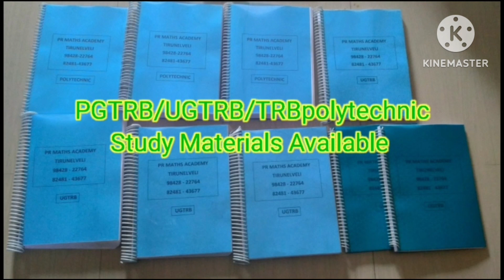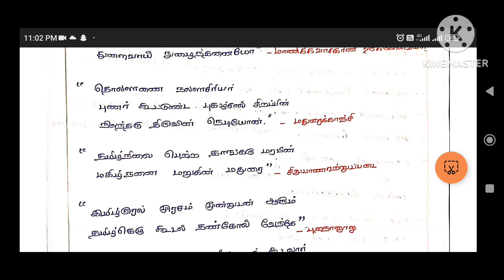BEO 2023/சங்கம் இருந்ததற்கான சான்றுகள்/Online Classes Admissions Going on/What to study/how to study